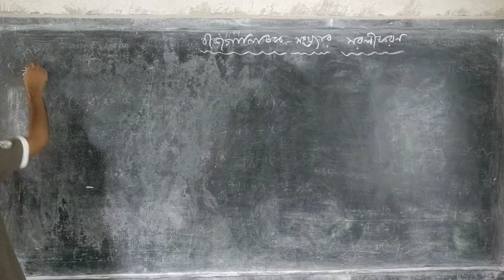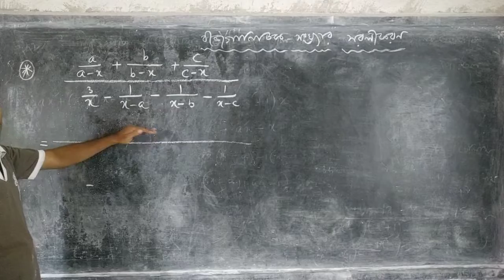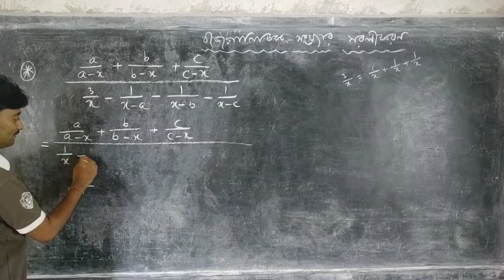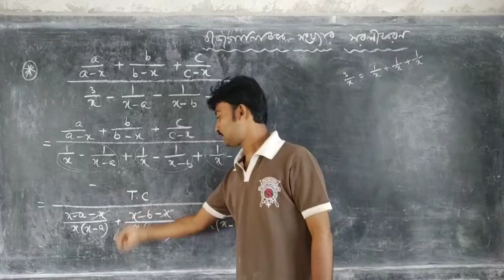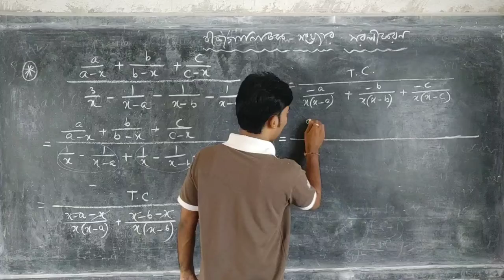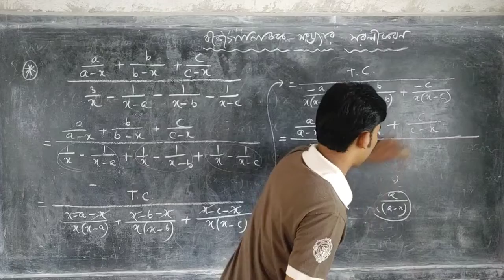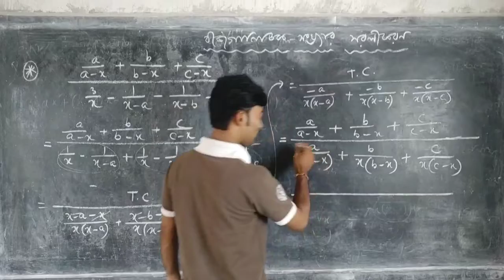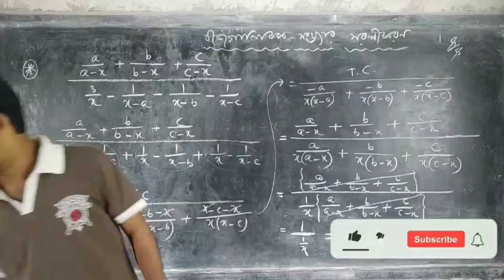বীজগাণিতিক সংখ্যামালার সরলীকরণ